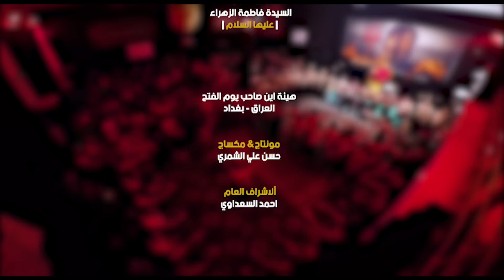ذاك اليوم / الرادود حيدر البياتي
حيدر_البياتي_النجفي اداء والحان
كلمات الشاعر :- ميثاق الحمداني

هيئة :- اين صاحب يوم الفتح
بغدا - البياع

يوتيوب  || youtube

إنستـگـرام ║ Instagram

تـويـتـر ║ Twitter

تـيـلـيـگـرام ║ Telegram